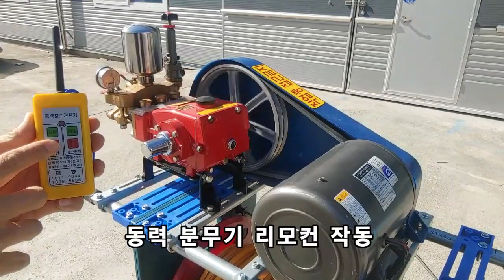농약 살포 / 농약 방제 이제는 혼자서 가능하게!!(농약 살포기 / 농약 방제기 / 자동호스릴)